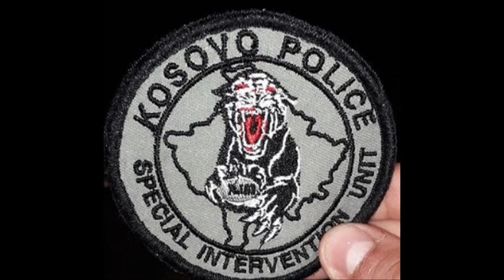Kosovo Police Special Intervention Unit 2024 Black Tigers